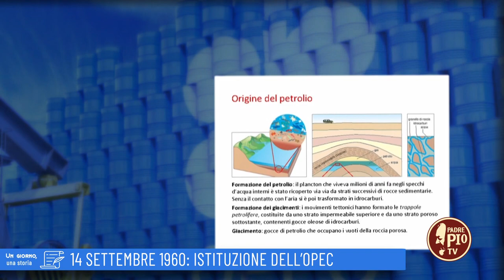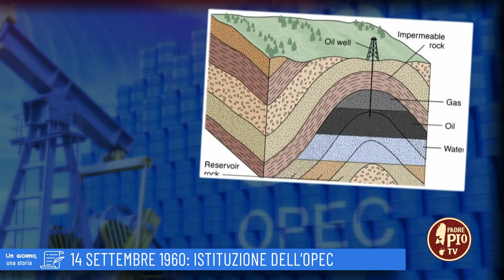14 settembre 1960: Istituzione dell'OPEC (Un giorno una storia 14 Settembre)